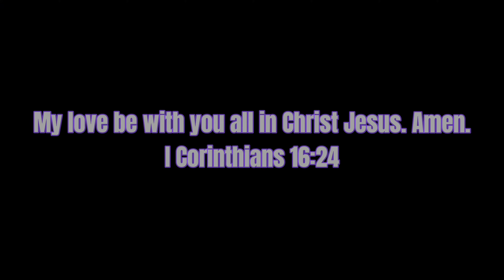Epic OG Moments With Bunny_assassin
OG Fortnite is back enjoy these epic
moments with the greatest meme YouTube channel ￼ for the past two years.￼￼￼￼

If you enjoy my videos it would mean the world to 360 no scope that like button :)

Credit

Some music was from the Fortnite￼ la Beach Music